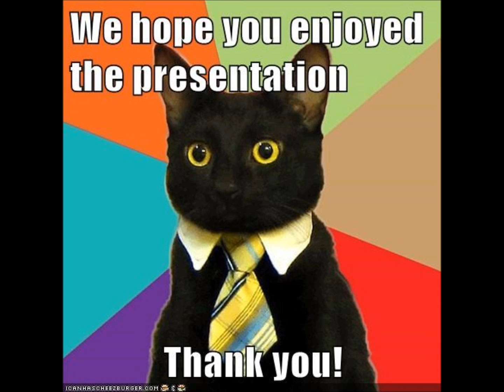Facts Of The Day #1